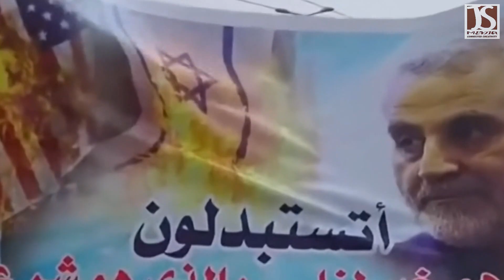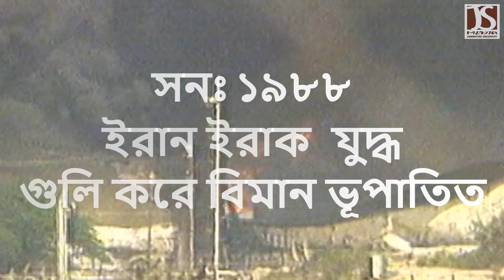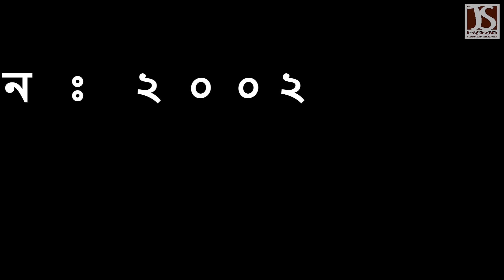যেভাবে ইরান আমেরিকা দন্ধ শুরু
১৯৫০ দশক থেকেই দেশ দুটির সম্পর্কের টানাপোড়েন চলছে। ১৯৫৩ অভ্যুত্থান চক্রান্ত ইরানের প্রধানমন্ত্রী মোহাম্মদ মোসাদ্দেক চাইছিলেন তেল জাতীয়করণ করতে করতে । তখন তখন দেশটির তেল সম্পদের বড় অংশ নিয়ন্ত্রণ করত ব্রিটিশরা এবং বেশিরভাগ ইরানী এ থেকে কোন সুফল পেত না ।ফলে মার্কিন গোয়েন্দা সংস্থা একটা অভ্যুত্থানের চক্রান্ত করে প্রধানমন্ত্রীকে ক্ষমতাচ্যুত করে। আর তার জায়গায় বাসায় মার্কিন সমর্থিত মোহাম্মদ রেজা সাকে। সাভাক নামের গোপন পুলিশ দিয়ে বিরোধীদের মুখ বন্ধ করতেন রেজা শাহ। এ সময়ই ইসলামিক নেতা আয়াতুল্লাহ খোমেনির সাথে তার দ্বন্দ্ব তৈরি হয় । একারণে খোমেনী কে যেতে হয় নির্বাসনে । ১৯৭৯ ইরানের বিপ্লব মানুষ ক্ষুব্ধ ছিল।তারা শাহের পতন চাইছিল ।